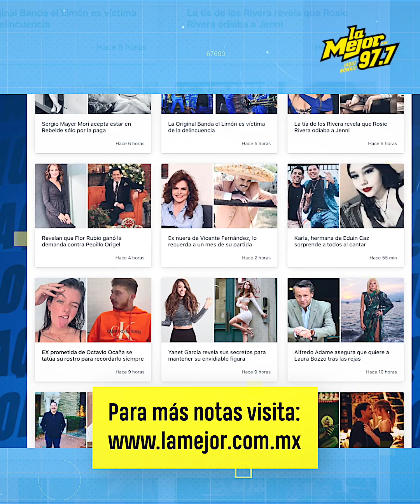Mona se somete a radical cambio de look y paga más de 50 mil pesos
Muchos usuarios critican a Mona por su impulsivo y caro gusto hacía las extensiones y a sus radicales cambios de imagen que tiene.😱